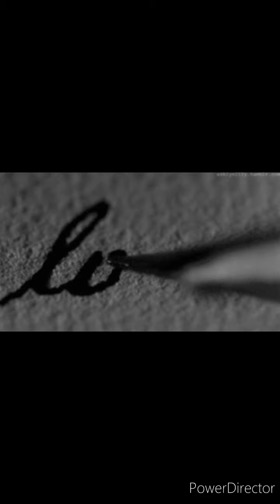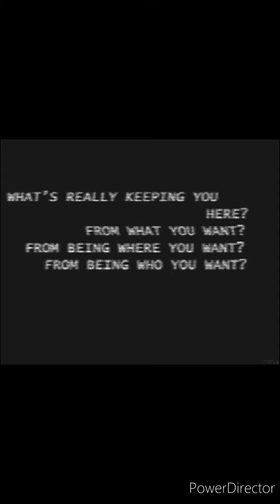Dissolve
Dissolve.  By: Switchblade Symphony